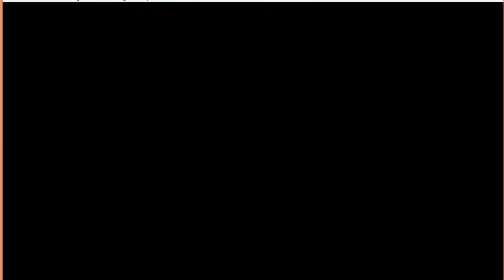Digimon World ReDigitize Part 3 English - Playing Like a Pro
First we show off our skills against Taichi and his Agumon and then we progress the story a little.